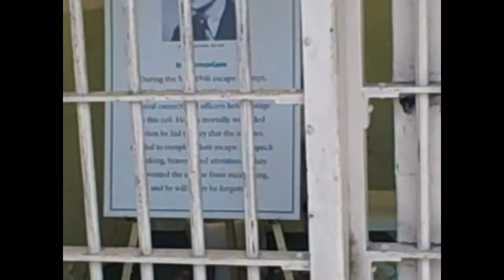Alcatraz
From our visit to Alcatraz